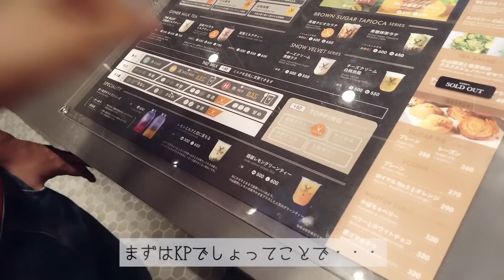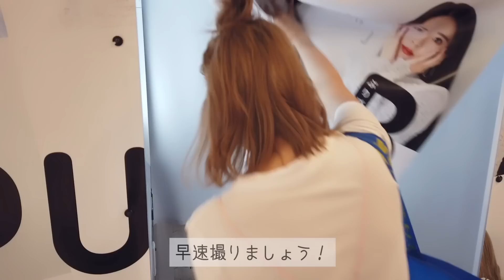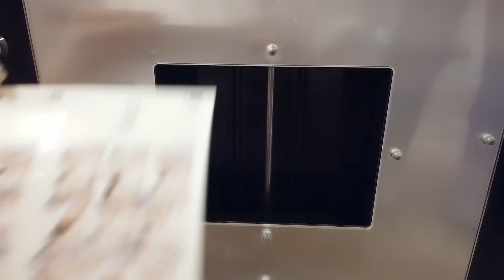【VLOG】原宿行ってきました。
ぶたカフェ帰りに原宿ぶらぶらしました。
久しぶりの原宿楽しかったです👶🏻